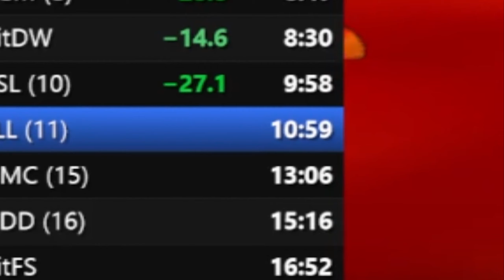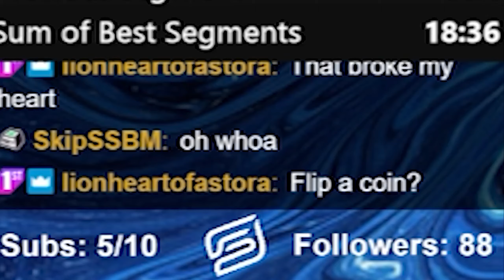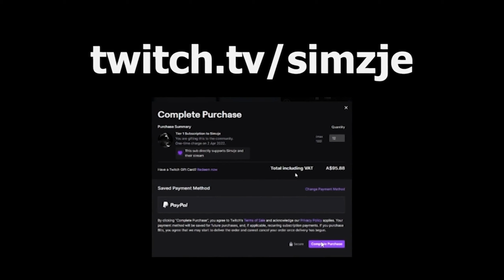This Speedrun Costs $100 If You FAIL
Once again we're back trying to speedrun Super Mario 64 in under 20 minutes, will we do it this time or will we be coming back AGAIN next month to try and beat this challenge?